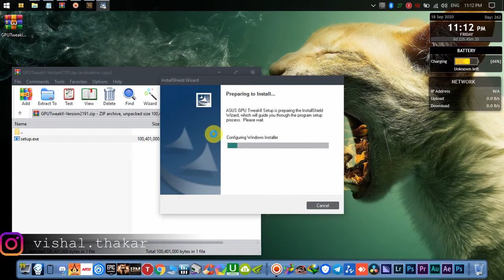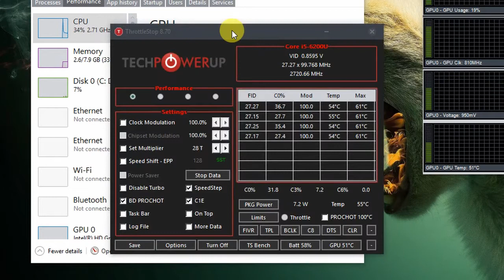GPU OVER CLOCK | NVIDIA 920MX | LENOVO | thermal throttling | GPU TWEAK | 1 MIN TUTORIAL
The ULTIMATE Guide to Overclocking your GPU in 2020, Fast, Free and Easy ✔️ tutorial to maximize performance
Extremely helpful tutorial?! Do your part and hit "Like" now!
Get the most out of your nVidia, AMD, Radeon, GTX, RX and other GPUs!

🔽Links!

(Also if you havent, update your GPU Drivers below)

Found this guide helpful? Make sure to pair it with Overclocking your CPU & RAM for the MAX results, this could boost your performance by upto 100%!